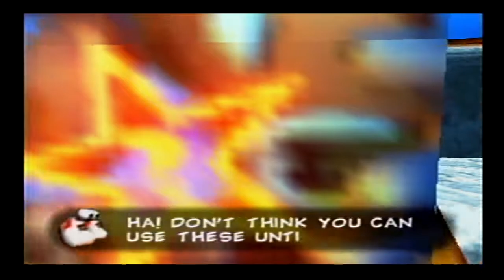CTZ Play Banjo-Kazooie (Part 09) Re-Freezey LP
Deja-Vu, amirite?